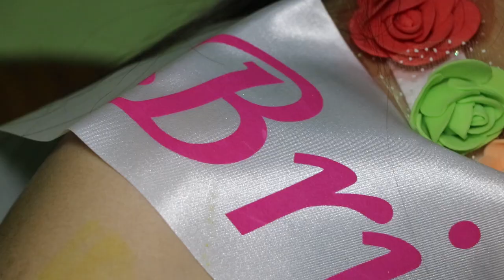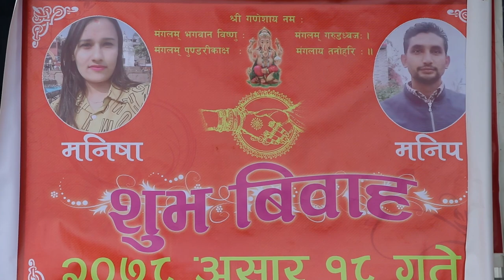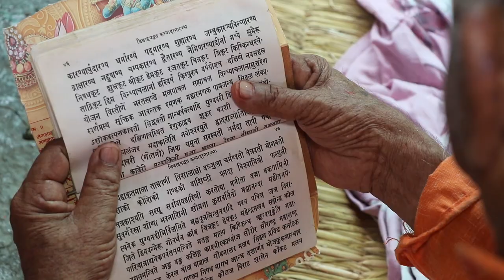MANISHA RIMAL WEDS MANIP OJHA FINAL VIDEO 2078 –03–18 FINAL VIDEO